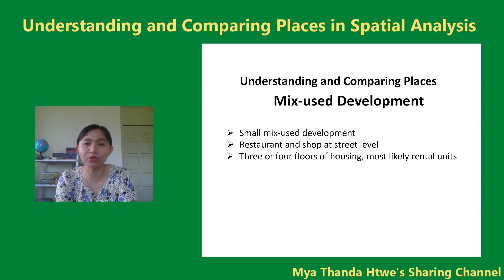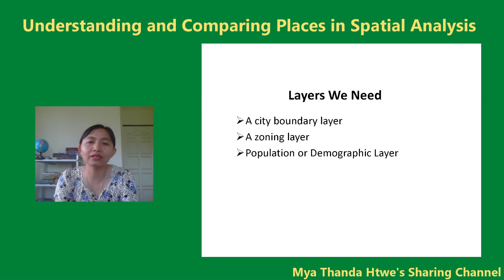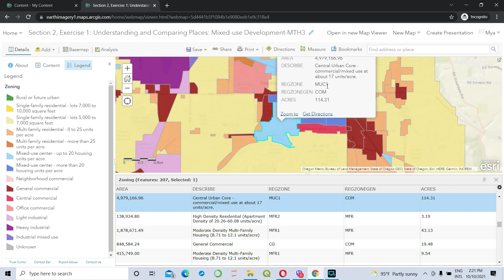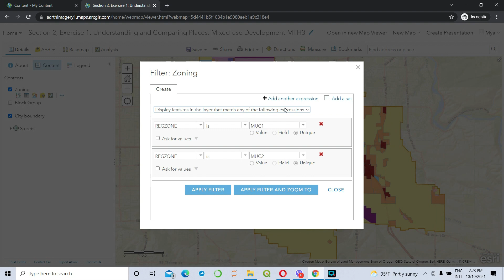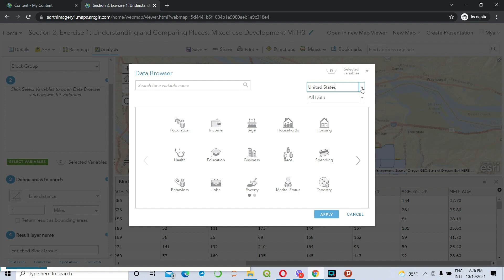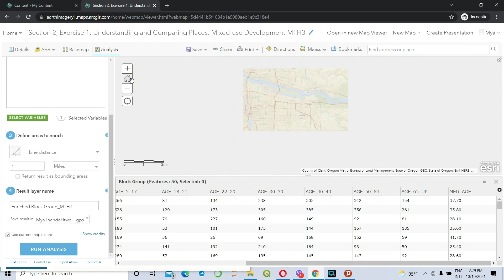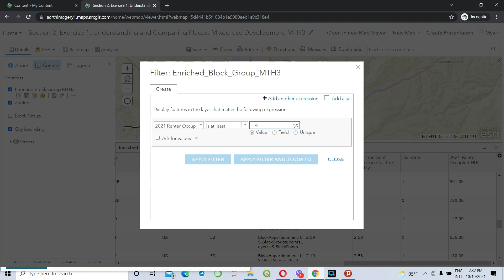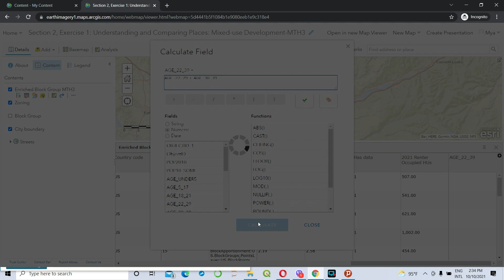Understanding and Comparing Places in Spatial Analysis. Part 7/ArcGIS Online Tutorial Videos.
Small mix-used development တစ်ခုဖော်ဆောင်ဖို့အတွက် ထည့်သွင်းစဉ်းစားရမယ့်အချက်တွေနဲ့ လုပ်ဆောင်ရမယ့် analysis တွေအကြောင်းရှင်းပြထားပါတယ်။
ArcGIS Online Tutorial Videos ရဲ့  Episode 7 ပါ။

ArcGIS Online အသုံးပြုနိုင်ဖို့အတွက်
~~ အရင်ဦးဆုံး မှာ 21 day education trial Learn ArcGIS account အရင်ဖွင့်ပါ။
~~ ရလာတဲ့ account နဲ့ မှာ sign in လုပ်ပါ။
 ~~ ArcGIS online ကို စတင်အသုံးပြုနိုင်ပါပြီ။
 ~~ မိမိရဲ့ PC ကနေ ArcGIS online ပေါ်ကို data တွေ share နိုင်ဖို့အတွက် ArcGIS pro software install လုပ်ရပါမယ်။
မှာ sign in လုပ်ပြီး မိမိရဲ့ account name ပေါ်ကို တစ်ချက်နှိပ်ပါ။
 ~~ My settings ကိုနှိပ်ပါ။
 ~~ Licenses ကိုနှိပ်ပါ။
 ~~ အောက်ကိုဆွဲကြည့်သွားပြီး ArcGIS Pro ဘေးက download ကိုနှိပ်ပါ။
 ~~ မိမိစက်မှာ အလွယ်တကူ install လုပ်နိုင်ပါပြီ။

ဒီ channel လေးကနေ အပတ်စဉ် တနင်္လာနေ့တိုင်းမှာ GIS နဲ့ ပတ်သက်တဲ့ software tutorial videos လေးတွေတင်ဆက်ပေးနေပါတယ်။